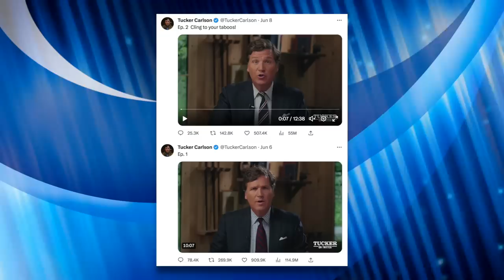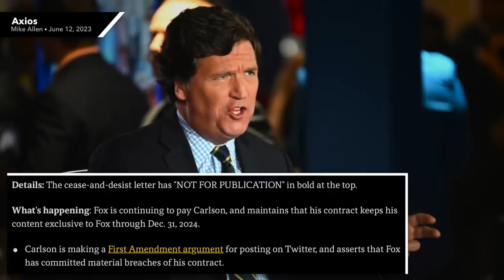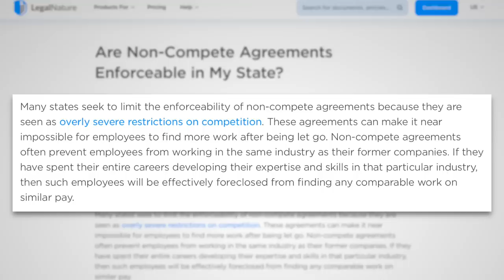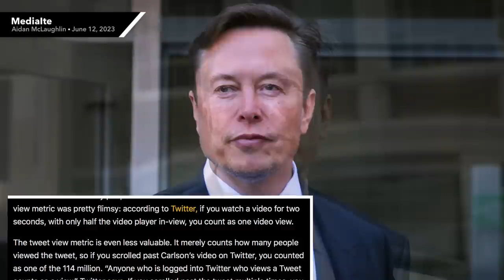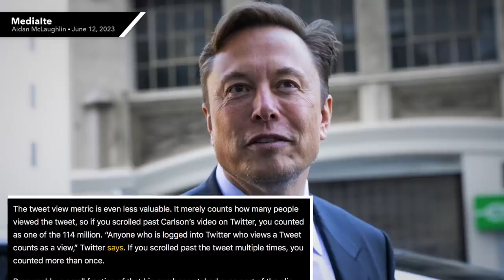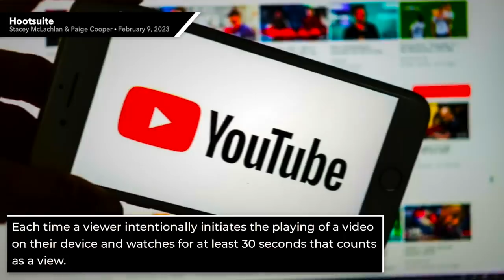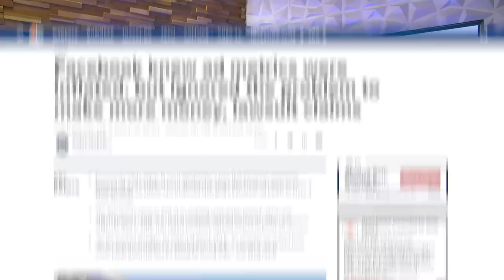Fox News Hits Tucker Carlson with a Cease and Desist Following Premiere of His New Show on Twitter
Tucker Carlson signed a non-compete agreement with Fox News that remains active until the end of 2024, which prohibits him from doing another show. Tucker defied that agreement and launched a new show on Twitter anyway, and plans to fight Fox News in court. This is going to get very ugly.

Read More About This Story Here:
Fox News Sends Tucker Carlson a Cease and Desist Over Twitter Show

Chapters:
0:00 Fox News Goes After Tucker Carlson
0:59 Cease and Desist
2:01 Non-Compete Agreements
5:01 Twitter Views
8:54 Outro